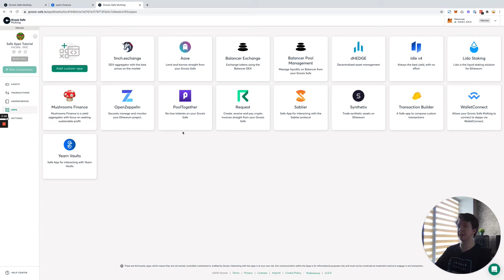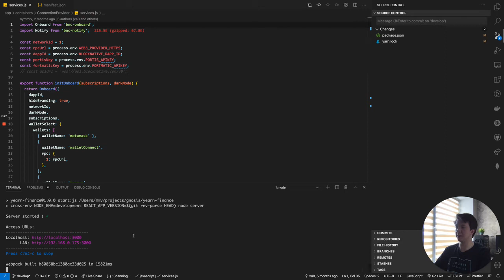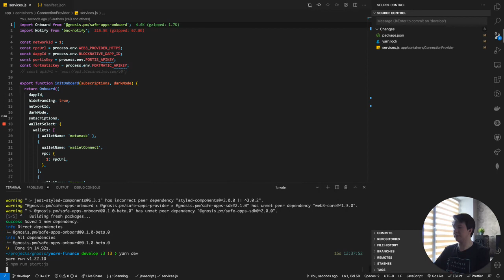How to turn your Dapp into a Safe App in 5 minutes!